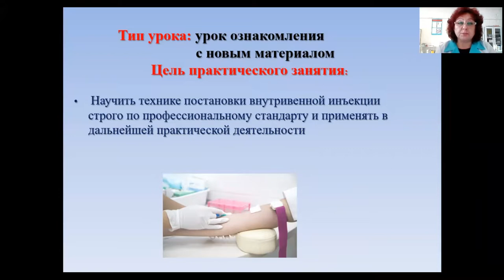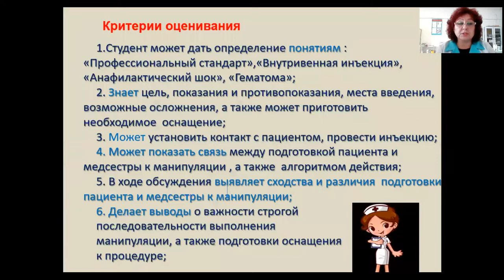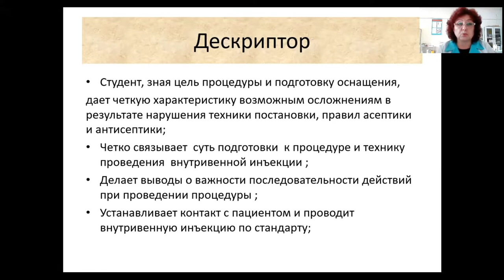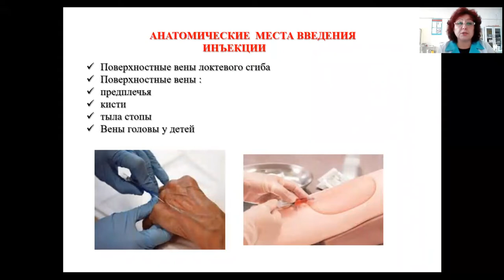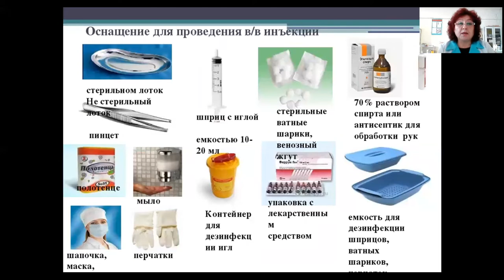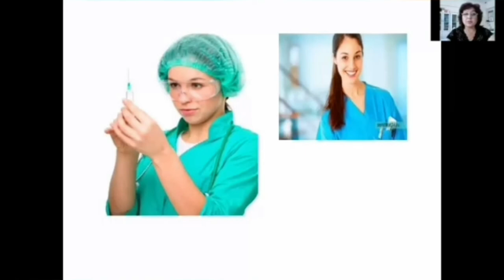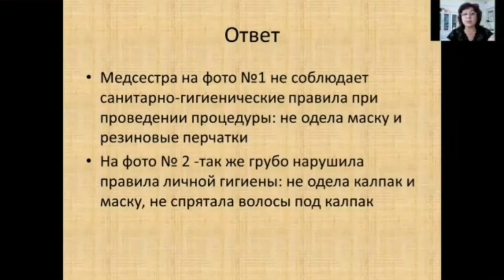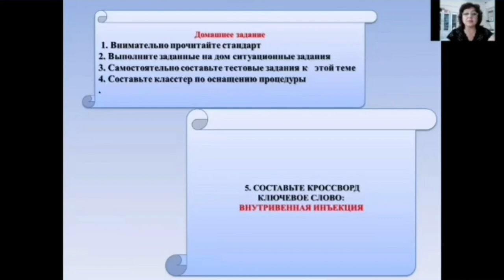Адилова Г.С. Тема урока: Внутривенная инъекция